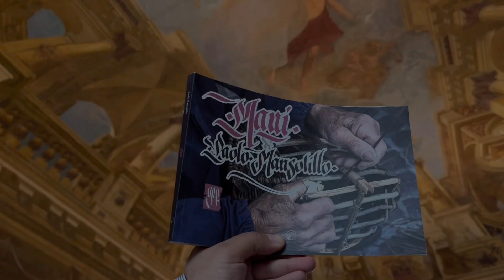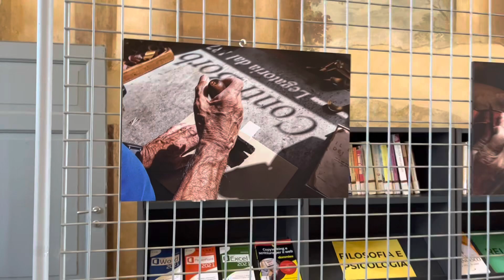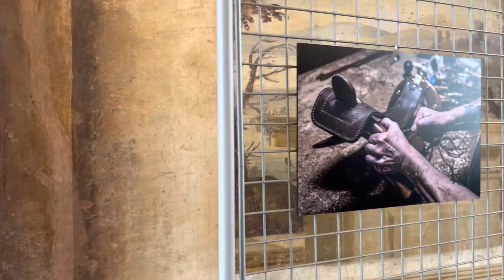La mostra fotografica di MANI.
Nella suggestiva location del Centro Culturale Calderara - Biblioteca di Vanzago (Mi), dal 17 al 24 settembre si è tenuta la mostra fotografica, un estratto della raccolta di immagini contenute nel libro  “Mani”.

Questo libro è un viaggio nei borghi e nelle città d’Italia, attraverso i gesti precisi, sapienti, antichi degli artigiani che resistono all’omologazione, alla produzione di massa, e mantengono vivi mestieri scomparsi o in via di estinzione che un tempo popolavano i centri storici. Ogni immagine racconta mani capaci di creare ancora meraviglie, un’arte autentica anche in umili oggetti di uso quotidiano. È una bellezza che ci ricorda la nostra storia e ci riporta alle nostre radici.

Voce narrante di Sara Fumagalli che legge l’introduzione, presente nel libro, scritta da Ugo Santinelli.